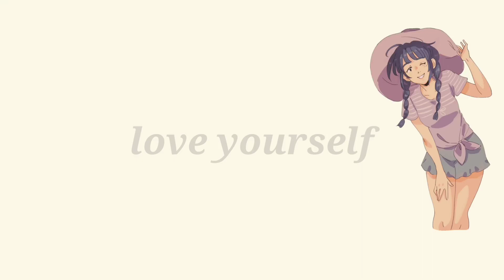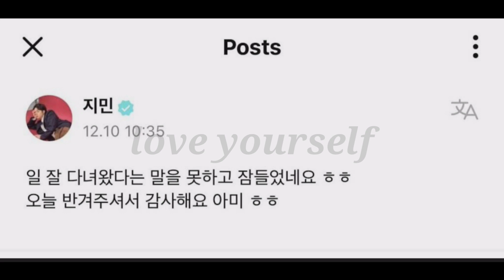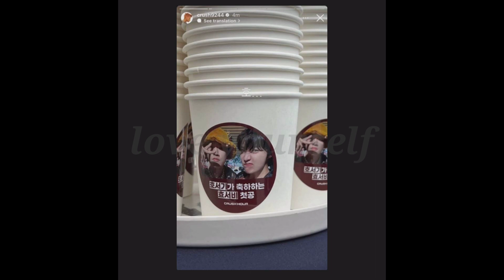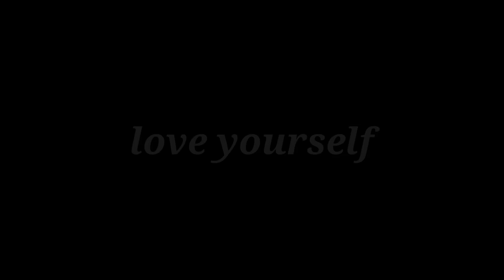BTS Update 10 to 12 December 😇💜 l Rm vlog, jin weverse post, suga insta post, jhope meet &team 😇 l